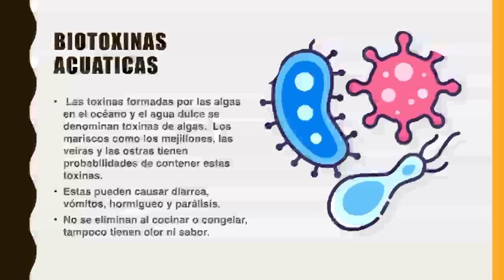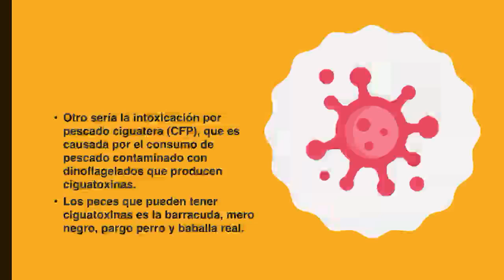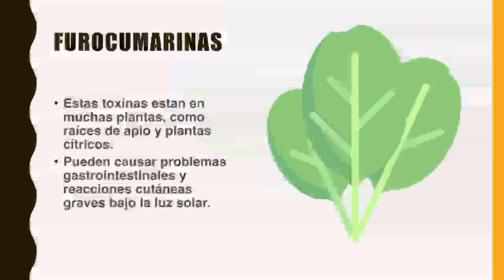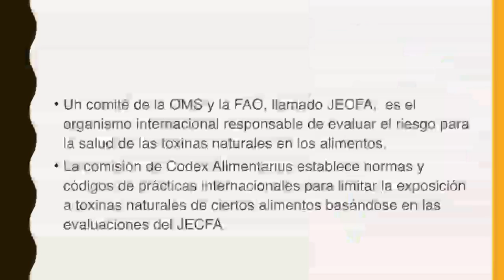Toxinas naturales en los alimentos